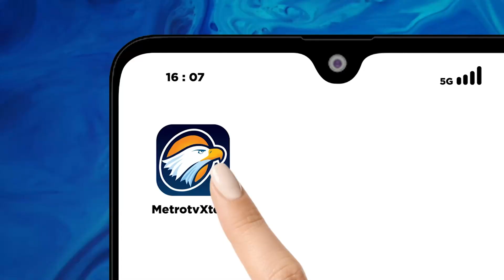Takut Diperiksa Perpajakan, Pengusaha "Ogah" Dukung Paslon AMIN?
MetroTV, Pasangan capres dan cawapres, Anies Baswedan dan Muhaimin Iskandar atau pasangan AMIN akan melakukan pendaftaran ke KPU. Sebagai pendaftar pertama, apa dan bagaimana optimisme serta strategi pasangan AMIN merebut simpati pemilih? Apakah jalan pasangan AMIN menuju perubahan akan terwujud?

Pertanyaan-pertanyaan ini akan diajukan Andy F. Noya dan Zilvia Iskandar pada pasangan AMIN, di acara KickKontroversi AMIN MAKIN YAKIN Kamis (19/10) pukul 20.05 WIB. Saksikan hanya di Metro TV!